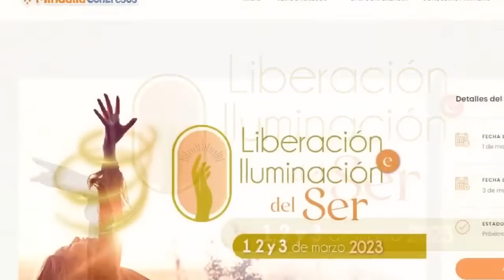Transforma el amor desde los Registros Akáshicos. Entrevista a Tere Rentería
Desde los Registros Akáshicos podemos comenzar a trabajar, identificar y ayudarnos a realizar la transformación en todo lo referido al sentimiento de amor y reconocimiento.

Tere Rentería
Terapeuta Holística, tanatóloga, máster en Registros Akáshicos y máster en Reiki Usui, Ángelus, transcendencia, luz, Kundalini y amplificado.

DURACIÓN: 45m Aproximadamente